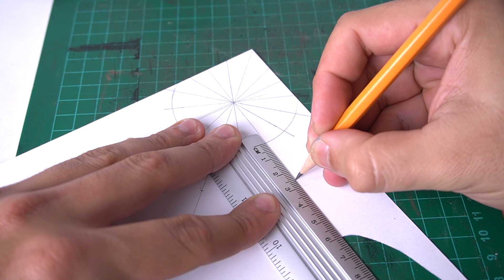Sculpting FREDDY FAZBEAR Diorama | Five Nights At Freddy's [ FNAF ]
This video shows the process of freddyfazbear fnaf fivenightsatfreddys (Satisfying video Timelapse).
Frequent questions (MATERIAL):
-Terracotta Plasticine Escultor
-Acrylic paint
-Wire
-Aluminum
-Love